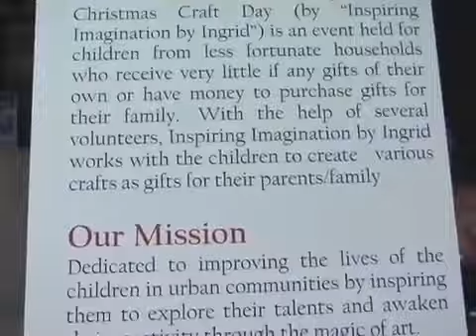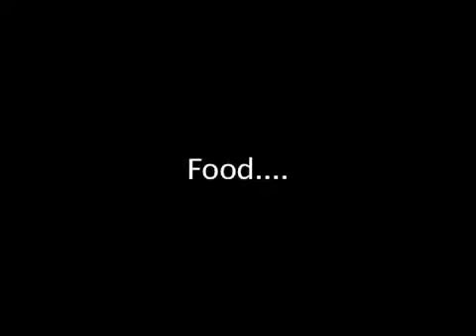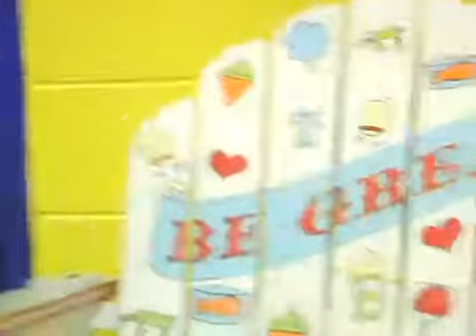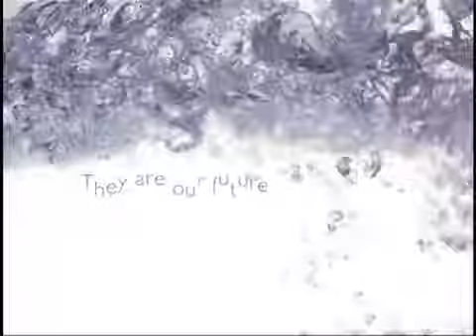Inspiring Imagination by Ingrid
We are a non profit in Wilmington Delaware serving the poorest communities of Wilmington.  We hold a Christmas craft day at the Boy and Girls Clubs of Wilmington.